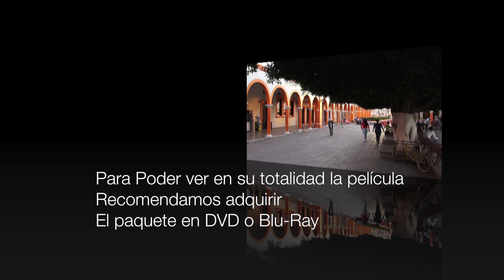Tanhuato 2015 24 de abril OCHOA FOTOGRAFOS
Fiesta en Tanhuato 2015.. Ochoa Fotografos Proporciona el siguiente video donde se da inicio a los festejos, visitanos en cuauhtémoc 13 de Tanhuato. Una edición en DVD o Blu-Ray con una duración de hasta 9 horas de video.